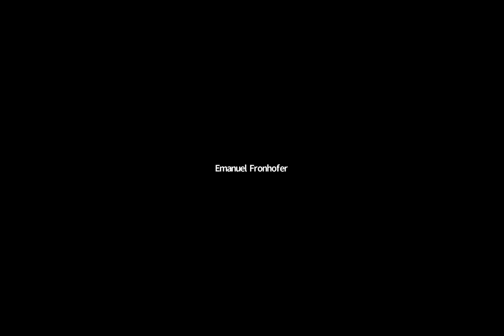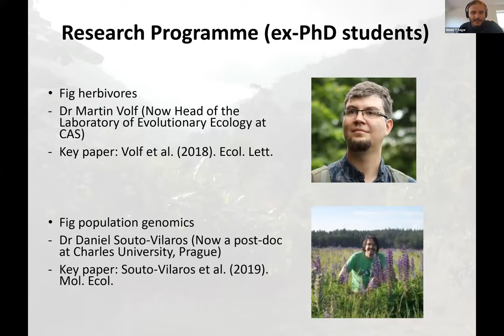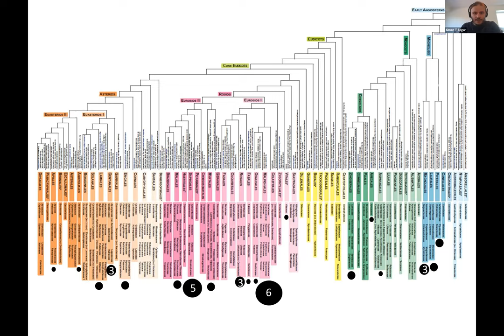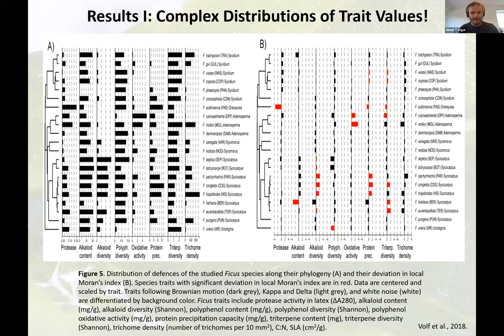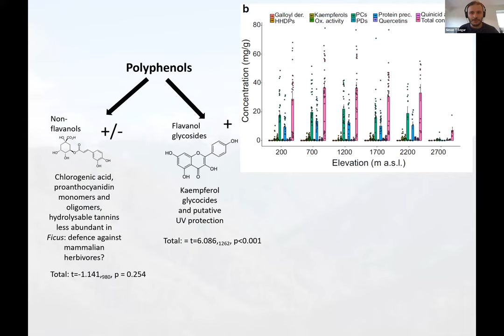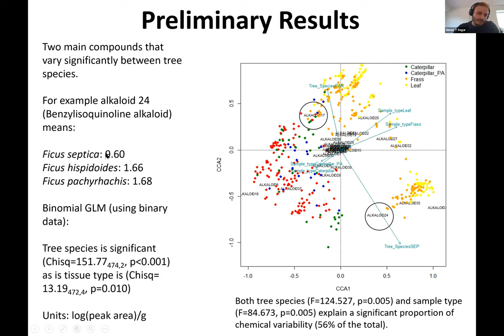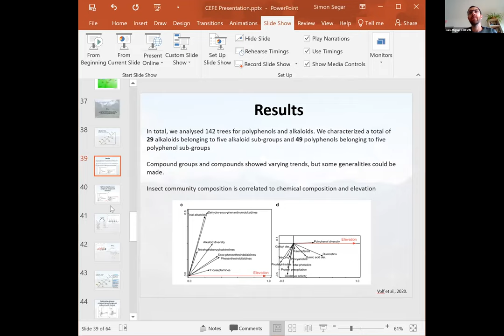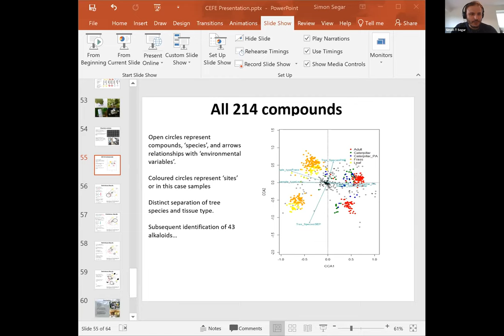Simon Segar. Phytochemical journeys: from lowlands to highlands in New Guinea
Harper-Adams University, United Kingdom

Tropical forest trees and their associated insect fauna are one of the most diverse sets of biota on earth. Complex networks of insects on plants exist in a rich chemical landscape. Here I present a body of recent work from New Guinea which focuses on i) predicting the host plant use of caterpillars across a diverse selection of plant families, ii) using more detailed chemical data to partition the traits shaping the communities of insects on figs and iii) studying the investment into chemical defence made by figs growing along a wet tropical mountain. Our models predict caterpillar host use with enough accuracy to shed light on the traits and processes driving patterns of diversification. Furthermore, a complex selective landscape along steep environmental gradients is reflected in species-specific trends in chemical defence and a cascading influence on insect herbivore communities. Overall, this work contributes to a developing synthesis of how trait evolution shapes insect-plant interactions in large and locally dominant tropical tree genera.

Recent publications:
Segar et al. (2020). The role of evolution in shaping ecological networks. Trends in Ecology and Evolution 35: 454-466.
Souto-Vilaros et al. (2019). Faster speciation of fig‐wasps than their host figs leads to decoupled speciation dynamics: snapshots across the speciation continuum. Molecular Ecology 28 (17): 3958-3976.
Volf et al. (2018) Community structure of insect herbivores is driven by conservatism, escalation and divergence of defensive traits in Ficus. Ecology Letters 21(1): 83-92.